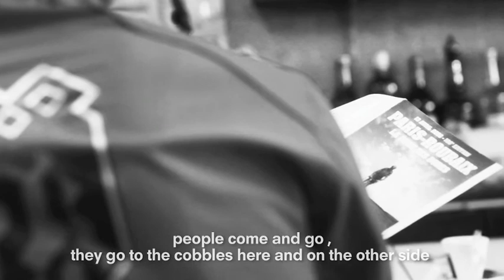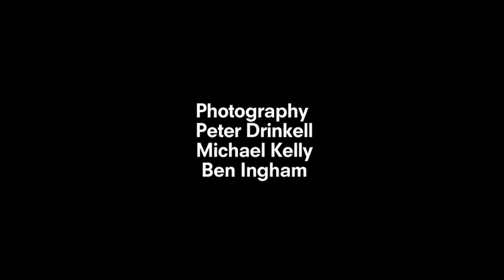Hors Course - Rapha